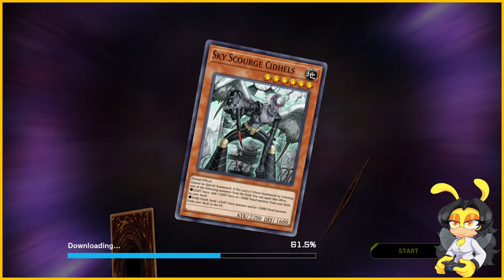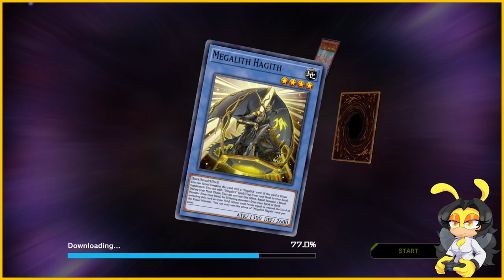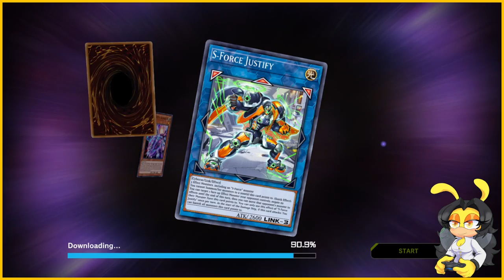(Twitch VOD) RETURN OF THE GALAXY EYES TERROR!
Playing some YuGiOh Master Duel again and nuking my opponents with Galaxy Eyes! Audio issues were happening so I apologize for the lack of in game audio!